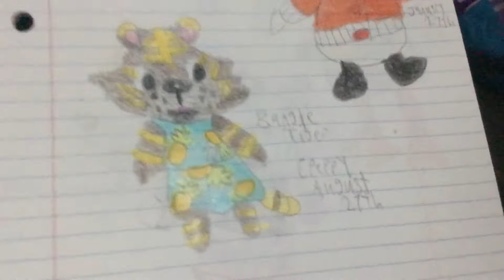My animal crossing drawings part 2